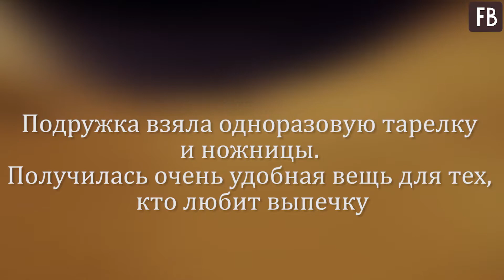Подружка взяла одноразовую тарелку и ножницы. Получилась очень удобная вещь для тех, кто любит выпеч